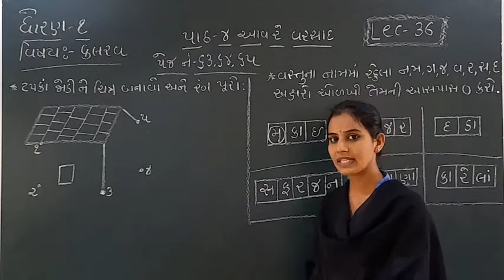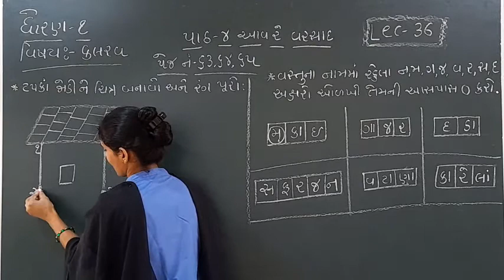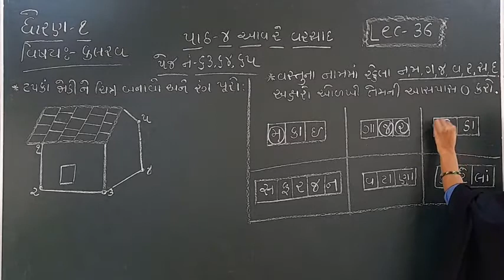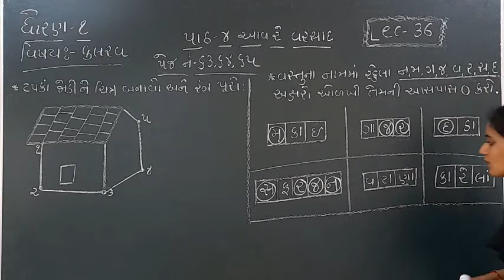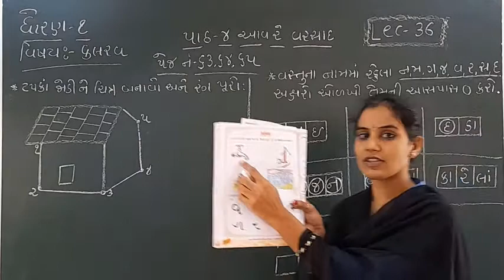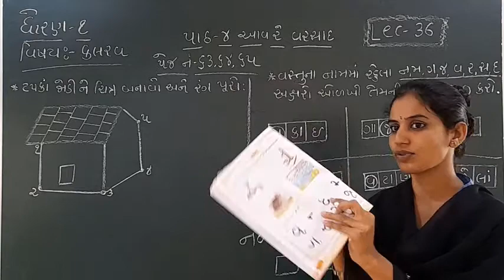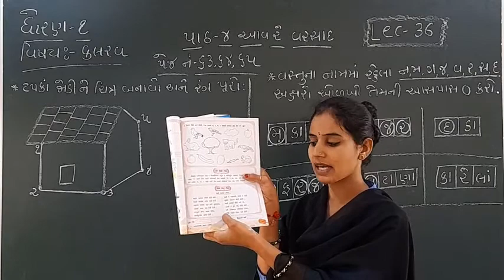STD-1 (KALRAV) (LECTURE-36)